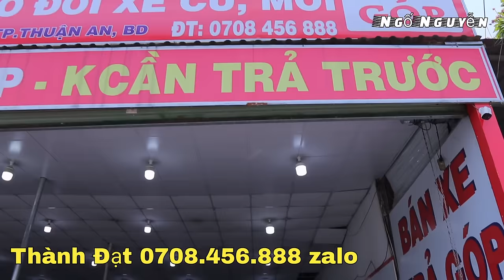Em Hiền Về SH Đẹp 32Tr - Exciter 12Tr - Jupiter 8Tr8 - Wave Nhỏ 8Tr5 Sirius Côn Tay Tại Thành Đạt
Thành Đạt: 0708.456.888  Địa Chỉ 22/19 Đường Thủ Khoa Huân Bình Chuẩn Thuận An, Bình Dương